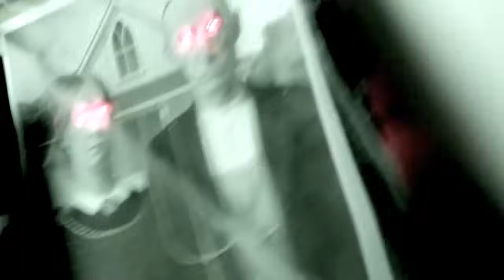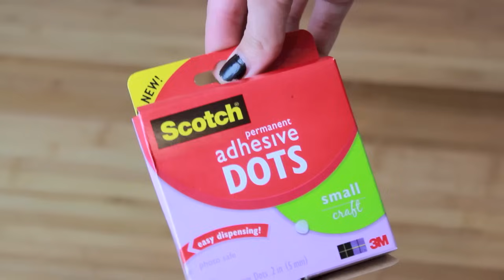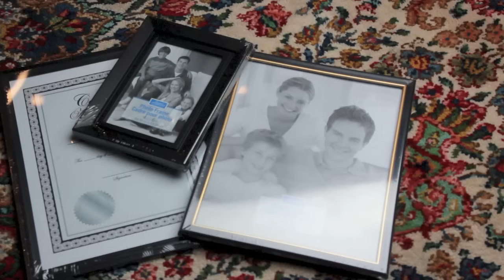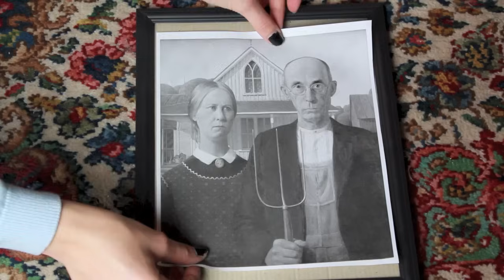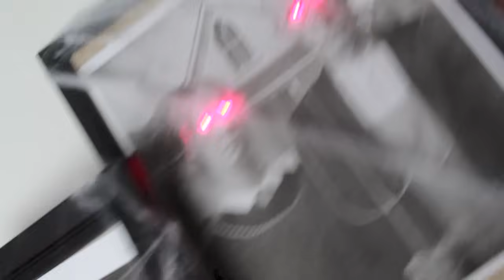DIY Halloween Room Decor! | CloeCouture